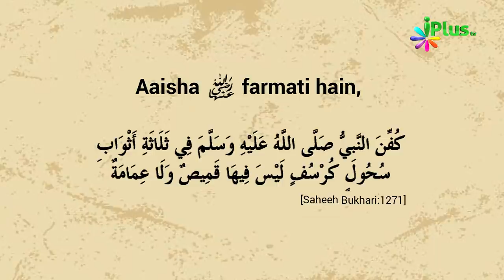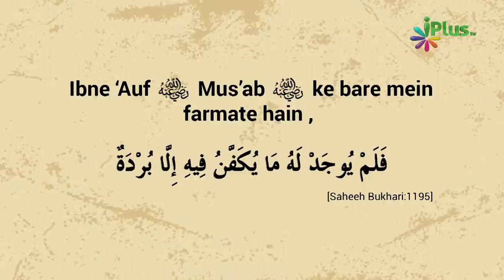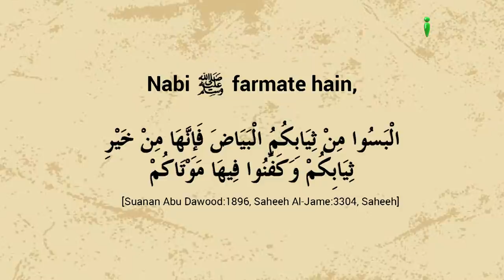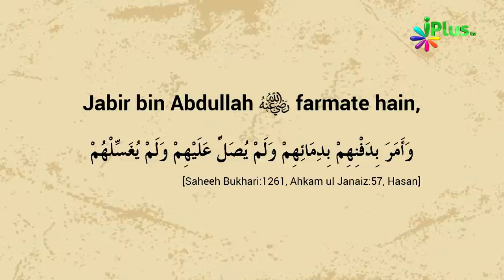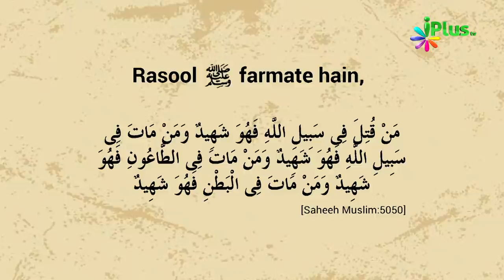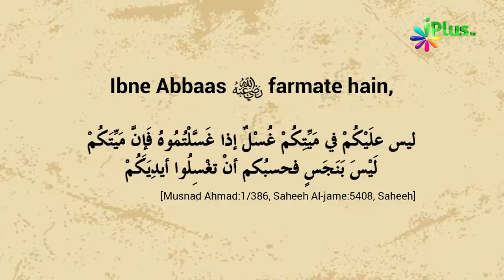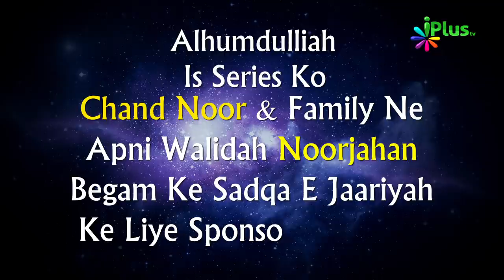Mayyat Ko Kafan Pehnaane Ka Tarika | Janaza Training Course Episode 05 by Zaid Patel | Aakhri Safar